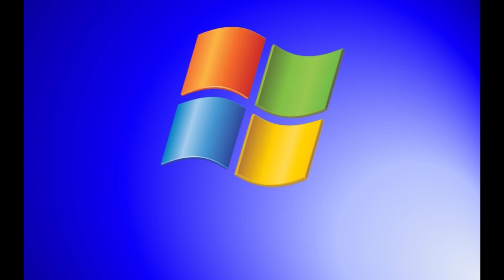AndrewT12345 Computer Talk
I Can Talk About Computers